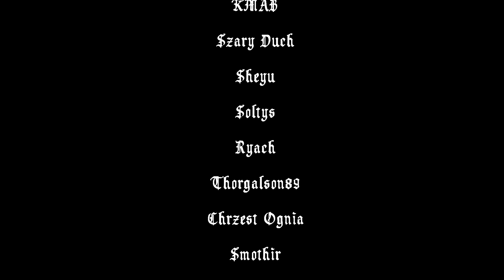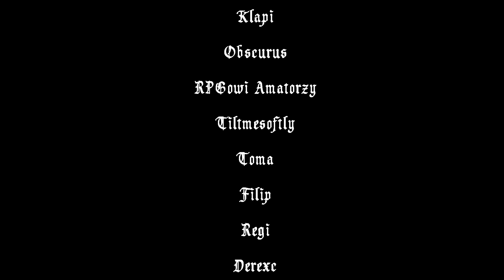Jak sobie radzić z trudnymi graczami? [SK#9]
Szybka kolejka, to nowy format poradnikowy, w którym odpowiadam na jedno konkretne pytanie od widzów. Wesprzyj mnie na Patronite

Oby nam się! 🍻🍻🍻

Grafika: Riot, Legends of Runeterra